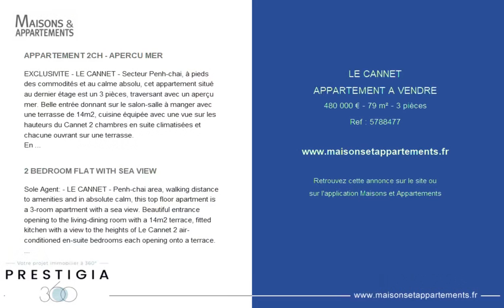LE CANNET - APPARTEMENT A VENDRE - 480 000 € - 79 m² - 3 pièce(s)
Référence : 5788477

APPARTEMENT 2CH - APERCU MER

EXCLUSIVITE - LE CANNET - Secteur Penh-chai, à pieds des commodités et au calme absolu, cet appartement situé au dernier étage est un 3 pièces, traversant avec un aperçu mer. Belle entrée donnant sur le salon-salle à manger avec une terrasse de 14m2, cuisine équipée avec une vue sur les hauteurs du Cannet 2 chambres en suite climatisées et chacune ouvrant sur une terrasse.
En complément, une cave de 8m2 et un garage fermé.

2 BEDROOM FLAT WITH SEA VIEW

Sole Agent: - LE CANNET - Penh-chai area, walking distance to amenities and in absolute calm, this top floor apartment is a 3-room apartment with a sea view. Beautiful entrance opening to the living-dining room with a 14m2 terrace, fitted kitchen with a view to the heights of Le Cannet 2 air-conditioned en-suite bedrooms each opening onto a terrace.
In addition, a cellar of 8m2 and a closed garage.

Cette annonce vous est proposée par l'agence PRESTIGIA PROPERTIES

|2431174|